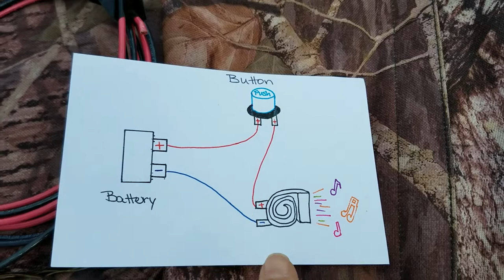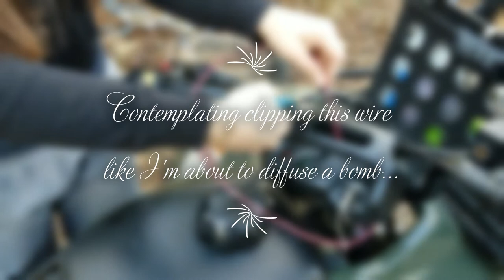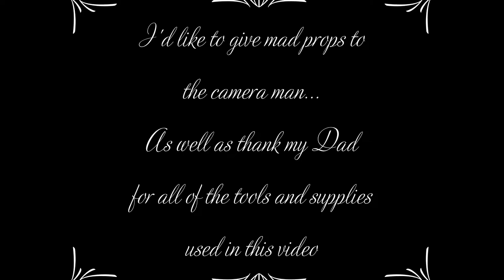How to Install a Horn on an ATV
This video shows how I installed a horn on my 2002 Honda Recon ATV using a 105 dB universal horn & an intermittent/momentary button switch.